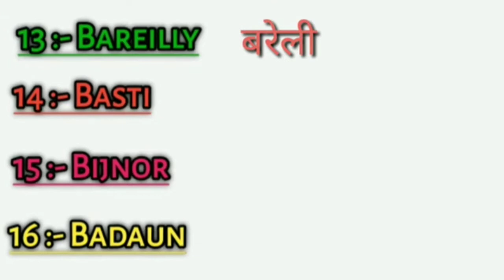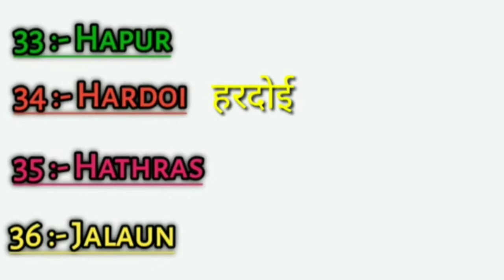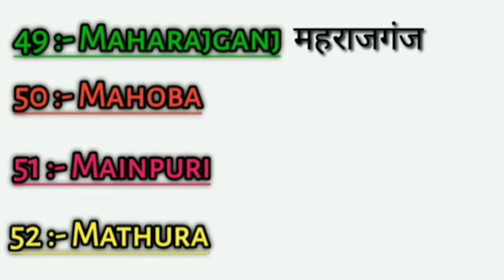उत्तर प्रदेश के 75 जिलों के नाम|75 District of Uttar Pradesh|UP All District Name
उत्तर प्रदेश के 75 जिलों के नाम।
District Name of Uttar Pradesh|
75 district name uttar pradesh
up ke 75 jilo ke nam
75 district name in hindi
75 district name in hindi and English
75 district name hindi me
75 district name english me